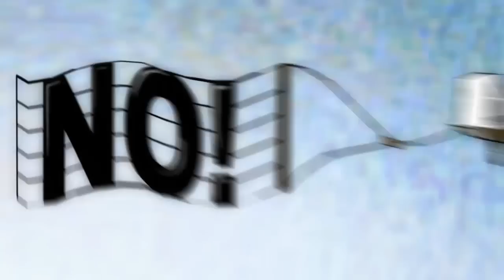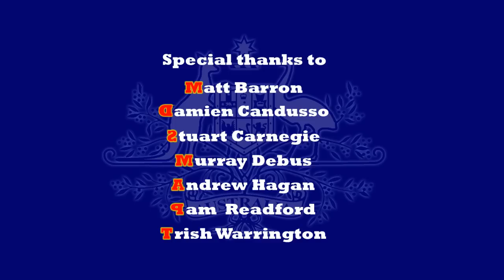Reds Under the Beds!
Animated story of KGB defector Vladimir Petrov and how he kickstarted the Cold War in Australia.
Probably my best work to date, made as a Community project for Wagga High School history department. All done with Photoshop and After Effects.